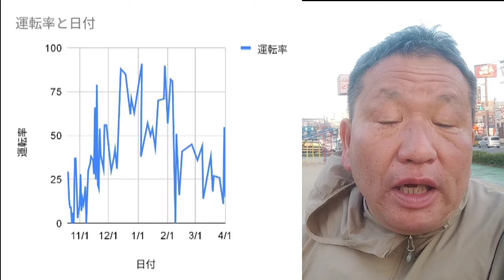UberEats上位配達員は何に乗っても上位【特急便】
Uber Eats top delivery drivers rank high no matter what they ride [Express delivery]